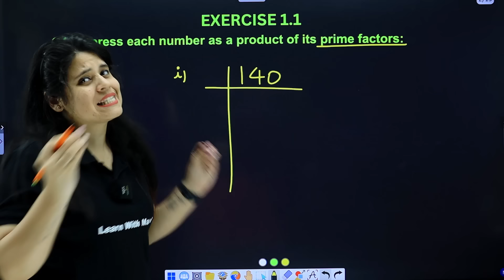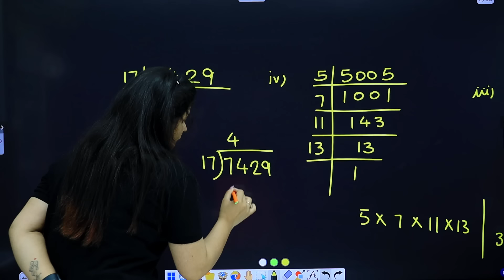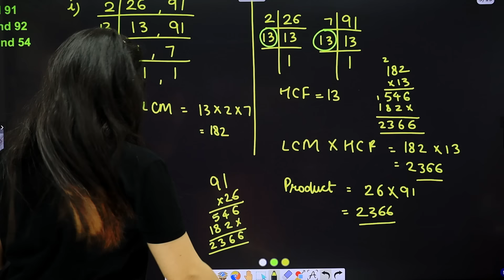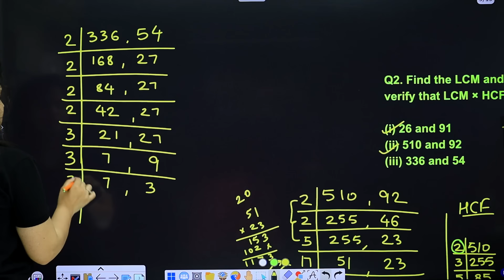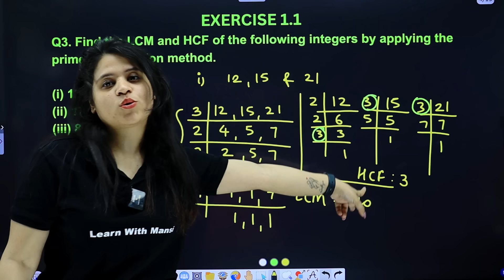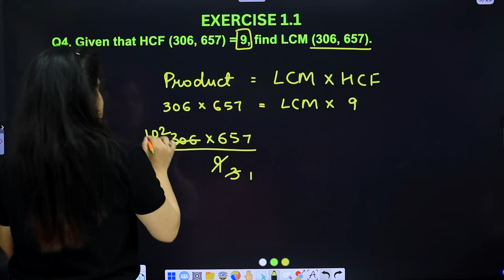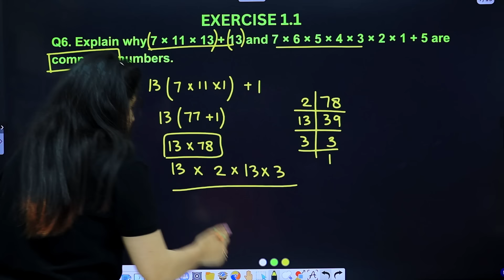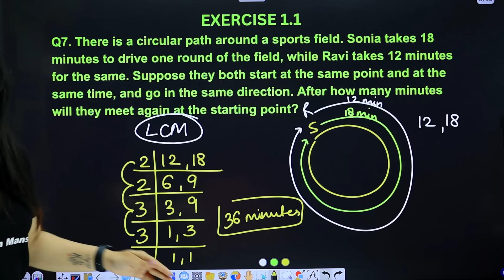Real Numbers | Exercise 1.1 | Chapter 1 | "लक्ष्य" 2025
This is a solution video for Exercise 1.1 Chapter 1 Real numbers from NCERT book for students for Batch "लक्ष्य" 2025.

0:17 Q1
10:03 Q2
25:39 Q3
33:56 Q4
36:45 Q5
38:30 Q6
44:18 Q7